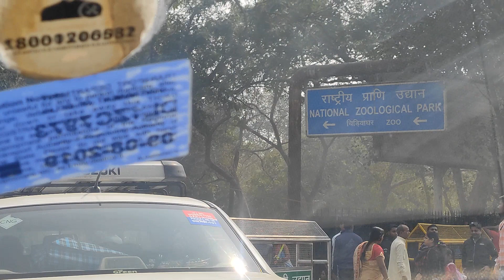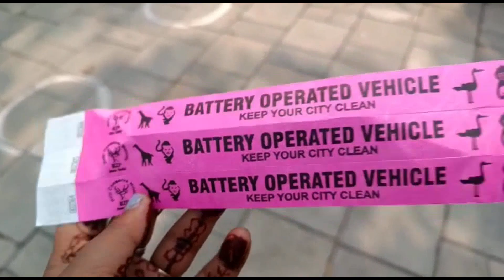delhi zoo national zoological park delhi#india#delhi#delhi tourism#viral part no 1@ManparEnjoy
delhi zoo national zoological park delhi#india#delhi#delhi tourism‎@ManparEnjoy